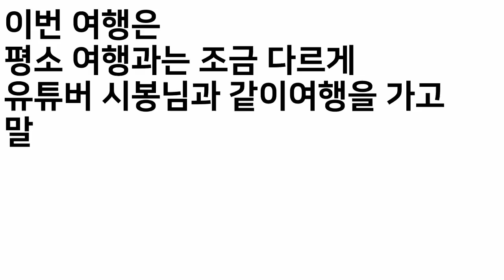[대륙남x시봉in말레이] 말레이시아 아침 먹다말고 별일이 다있네ㅋㅋ